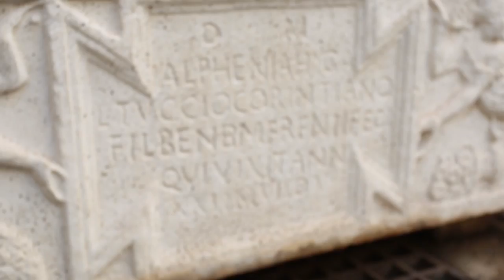Uno sguardo su Palazzo Chigi: il Cortile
Superato l’androne di accesso al Palazzo da Piazza Colonna si entra nell’ampio e luminoso cortile porticato disegnato da Felice Della Greca.
Il cortile è caratterizzato da una successione di arcate e pilastri quadrati e, a salire, da una fascia decorata con trofei di armi e strumenti musicali in stile cinquecentesco. Al di sopra della fascia si aprono le finestre a timpano arcuato del primo piano. Tra un piano e l’altro un disegno a stucchi in stile barocco.
Il porticato, la decorazione e il ritmo delle finestre si interrompono sul lato tra via del Corso e piazza Colonna, in corrispondenza dell’angolo del vecchio Palazzo Aldobrandini, di cui si conserva ancora la scala originaria. Qui i locali a pian terreno, un tempo adibiti a botteghe, sono oggi occupati dalla Sala Stampa.
Il quarto piano fu realizzato dall’arch. Giovan Battista Contini per ospitare la Biblioteca ricevuta in eredità dal Cardinale Flavio Chigi. Sempre al Contini si deve la monumentale altana verso Montecitorio, costruita per contendere al vicino Palazzo dei Ludovisi il prestigio dell’altezza.
All’interno del cortile si trova una fontana settecentesca decorata con l’emblema della famiglia Chigi, sei colline sormontate da una stella. La fontana risulta posizionata a sinistra rispetto all’attuale ingresso, ma è in asse con quello su via del Corso all’altezza di via del Tritone, oggi chiuso.
Qui troviamo due statue antiche che segnano dall’androne l’avvio allo Scalone d’onore le cui rampe sono illuminate da lanternoni in bronzo seicenteschi con la stella araldica dei Chigi e da finestroni a piena altezza.